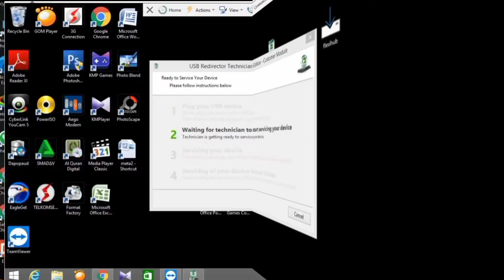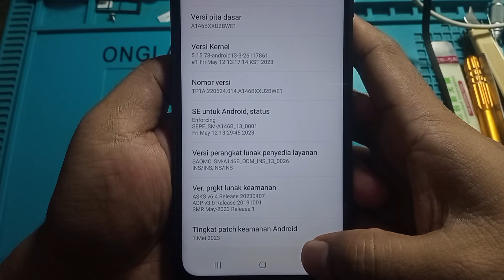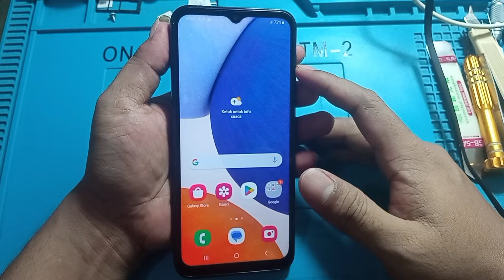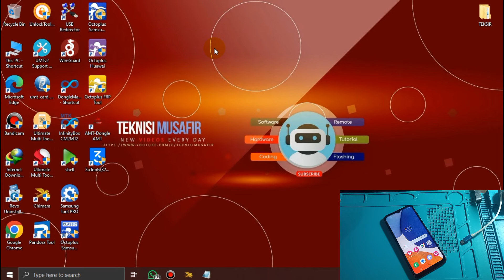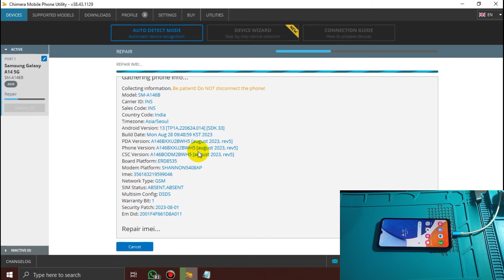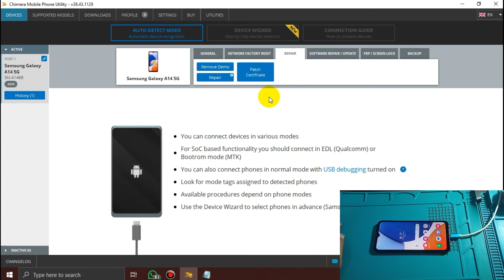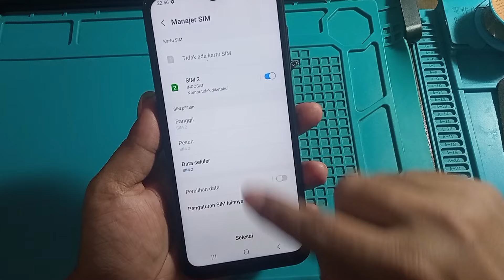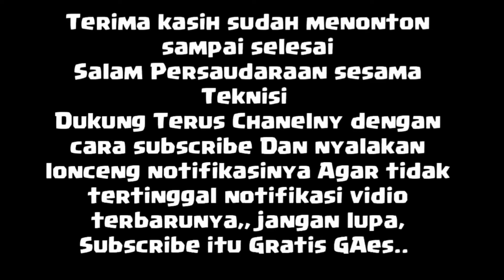Cara Repair Dual imei Samsung A14 5G ( A146B U2 U3 ) Security Lates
JASA SERVIS HP ONLINE SPESIALIS SOFTWARE( VIA  REMOT ) HUB NO KONTAK DI BAWAH INI

Yang Belum Paham Apa itu jasa Remot ( servis Online ) Bisa cek Disini

Fanpage Facebook: (klik ikuti ya sob...terima kasih)   ( Akun Resmi )